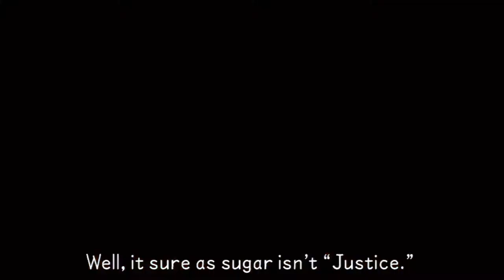KH Chronological Order Part 2 Birth by Sleep #06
I'm uploading the entire KH saga in roughly chronological order. I say "roughly" because there are a few scenes here and there that don't flow well in exact chronology. Like X Back Cover for instance. Seeing all the flashbacks of the Master of Masters talking to the Foretellers is pretty boring back-to-back. The main purpose is to make KH more watchable for someone who hasn't played the games.

Unfortunately, I haven't been able to find the clips from 1.5 in full 1080 HD. If you know where I can find them please let me know!

(Re-uploaded this one. Made a short edit.)